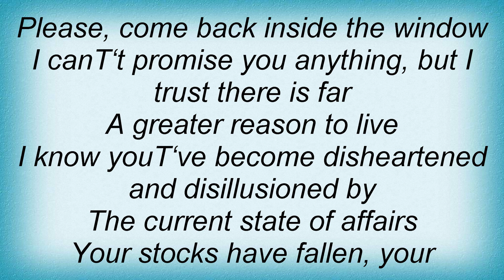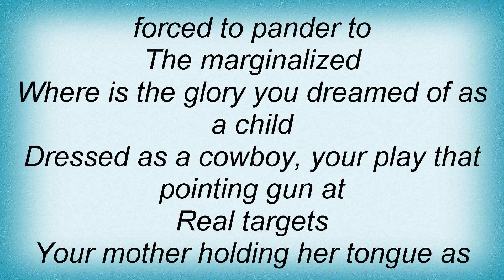Coldcut - Mr Nichols Lyrics